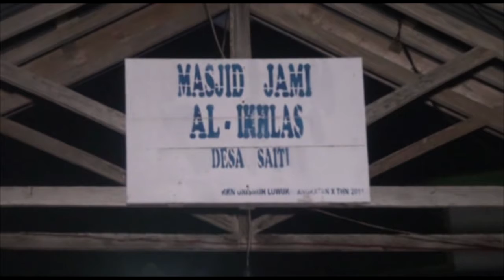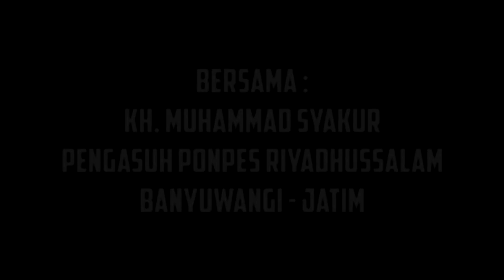pengajian saiti opening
Pengajian umum oleh KH. Muhammad Syakur dari Banyuwangi Jawa Timur